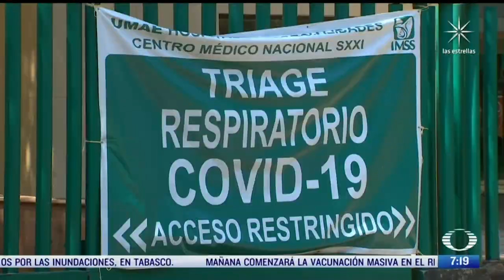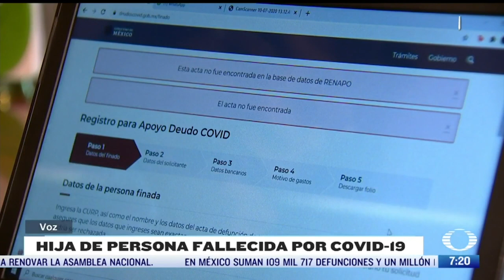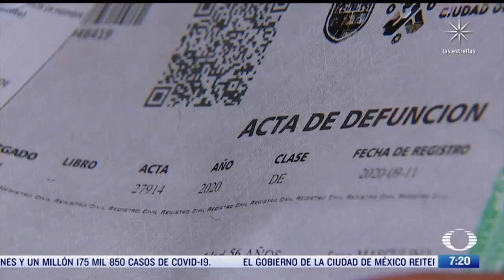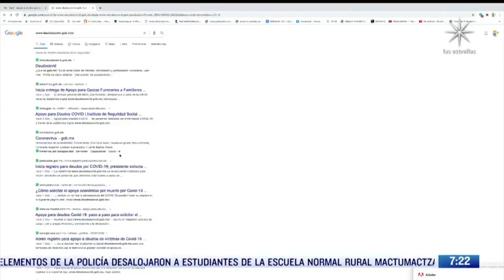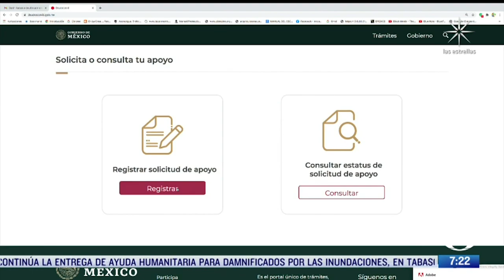Deudos de fallecidos por COVID-19 enfrentan problemas para obtener apoyo del gobierno - Despierta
El gobierno federal habilitó la plataforma para que deudos de personas fallecidas por COVID-19 soliciten apoyos por gastos de defunción, pero muchos están teniendo problemas para hacer el trámite